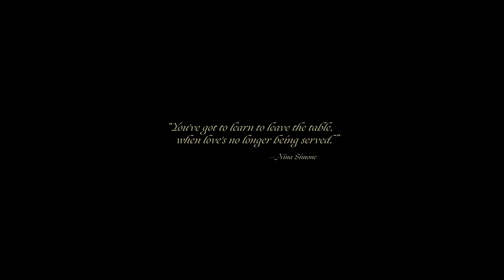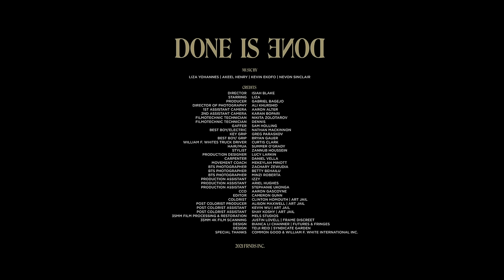Liza - DONE IS DONE (Official Video)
Directed by: Isiah Blake
Starring: Liza
Producer: Gabriel Bagejo
DOP: Ali Khurshid
Editor: Cameron W. Gunn
1st AC: Aaron Alter
2nd AC: Karan Bopari
Crane techs: Nikita Zolotarov
Gaffer: Sam Holling
Best Boy/ Electric: Nathan Mackinnon
Key Grip: Greg Paraskov
Best Boy/Grip: Bryan Gauer
Package Truck Driver: Curtis Clark
Hair/MUA: Summer O’Grady
Stylist: Zannub Houssein
Production Designer: Lucy Larkin
Carpenter: Daniel Vella
Movement Coach: Mekeylah Minott
BTS photographer: Zachary Zewudia
BTS photographer: Betty Behailu
BTS photographer: Minzi Roberta
Key PA: Izzy
PA: Ariel Hughes
PA: Stephanie Ukonga
Colorist: Clinton Homouth Art Jail
Post Colorist Producer: Alison Maxwell | Art Jail
Post Colorist Assistant: Kevin Wu & Shay Koshy | Art Jail
35MM Film processing & Restoration: Mels Studios
35MM 4k Film Scanning: Justin Lovell @ Frame Discreet
Vendor: William F. White International Inc

[Intro]
Hmm, hmm-hmm
Hmm, hmm

[Verse]
Just like the words said
They can't be unsaid
Ooh, tears can't be unshed
What's done is what's love, I
Think I'm done praying
What was I thinking?
Do I give too much patience?
What's done is what's done

[Chorus]
Ooh-ooh-ooh-ooh-ooh
You, ooh-ooh-ooh-ooh
Ooh-ooh-ooh-ooh-ooh
When did we go down, burnt from the flames?
Ooh-ooh-ooh-ooh-ooh
I know it now
Dead roses don't come back to life

[Bridge]
If I could, could be with you
Dug a (Grave), grave for all our love, you
Shouldn't you do the same?
Just like you said it, just like you said it?
If I could (Could), could be with you (If I could be with you)

[Chorus]
Ooh-ooh-ooh-ooh-ooh
You, ooh-ooh-ooh-ooh
Ooh-ooh-ooh-ooh-ooh

This music video was created thanks to the generous support of the MVP Project, a joint initiative of RBCxMusic, and the Prism Prize (administered by the Academy of Canadian Cinema & Television).